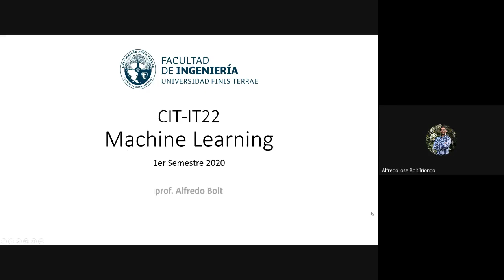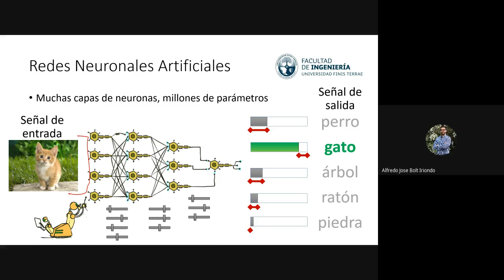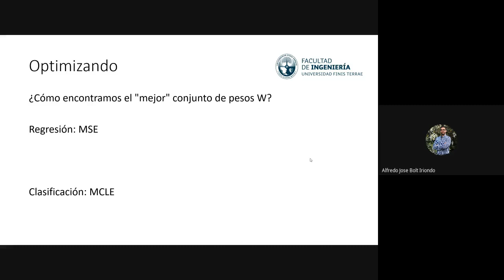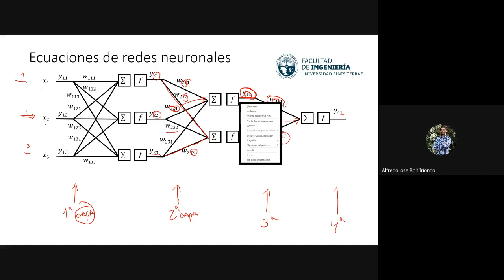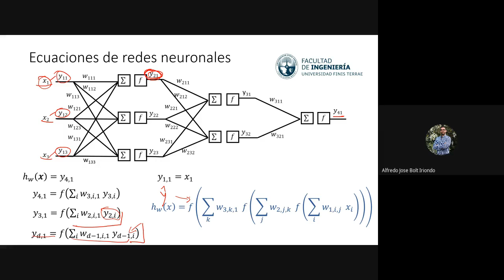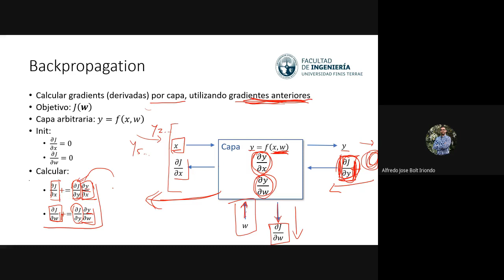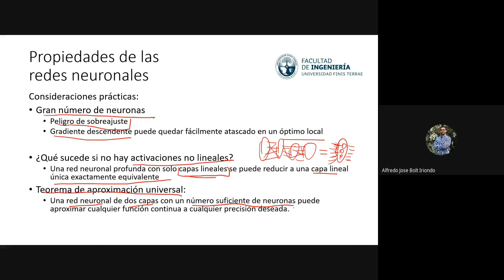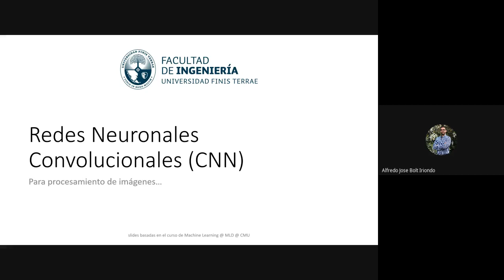CIT IT22 - Machine Learning - Clase 6: Redes Neuronales